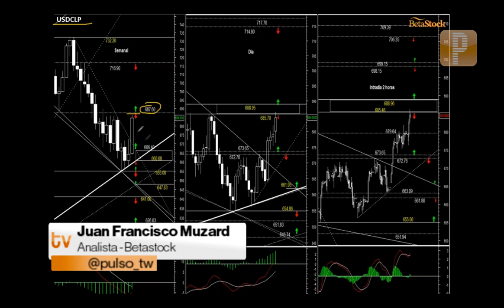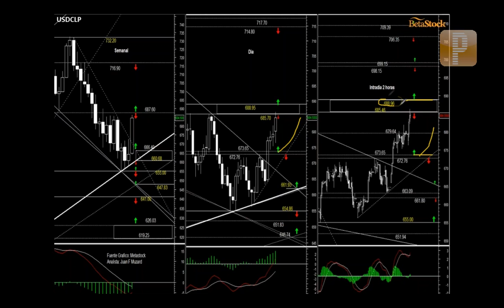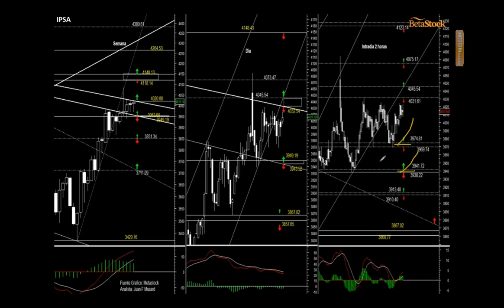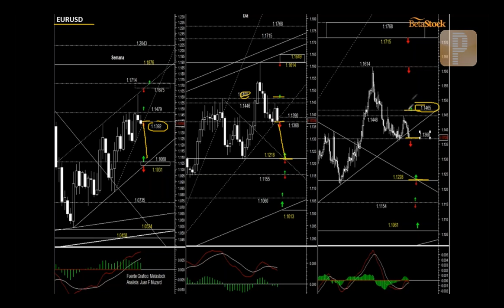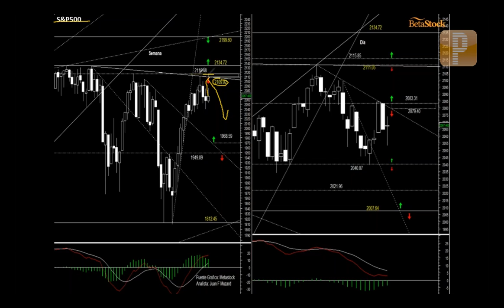Análisis Betastock: "Cobre evaluando significativo soporte en 2.0755"